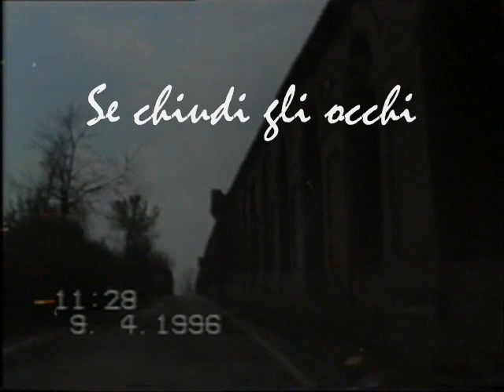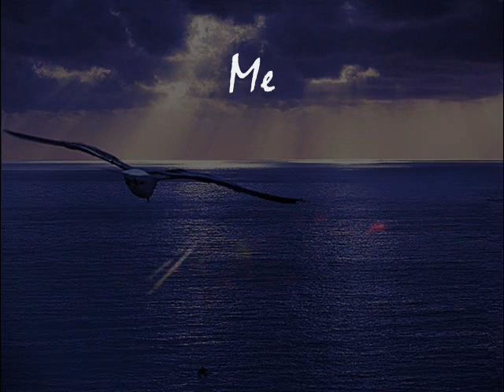Pia Tuccitto Se chiudi gli occhi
Mela Gabbiano
brano meraviglioso dell'album Un segreto che di Pia

Se chiudo gli occhi...volo e mi ritrovo nel mio vissuto, ricordi, momenti belli che vivono sempre dentro di me!Ed ecco frammenti. della vera amicizia